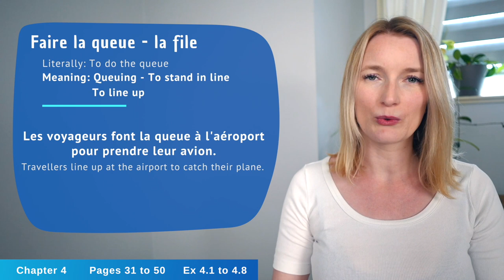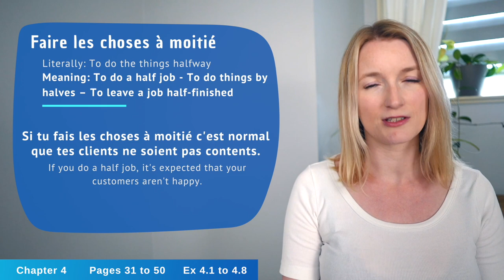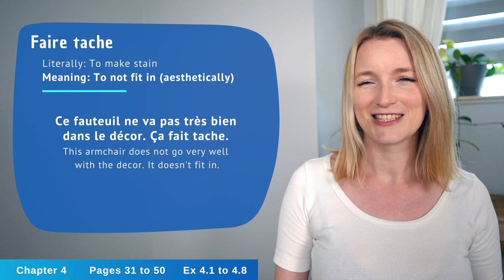40 French Expressions & Idioms With FAIRE (to do-to make) | French Expressions Course | Lesson 4 🇫🇷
4th lesson of the French Expressions and Idioms Course with the only and the one - FAIRE - To do-To make. Faire can already be confusing due to the fact that the translation in English doesn't always match. So let's look at all the expressions and idioms, including FAIRE.
The paperback
The eBook

► FREE COURSES  👩‍🏫
Pronunciation • Conjugation • Grammar • Vocabulary